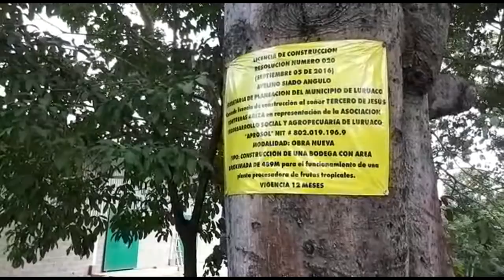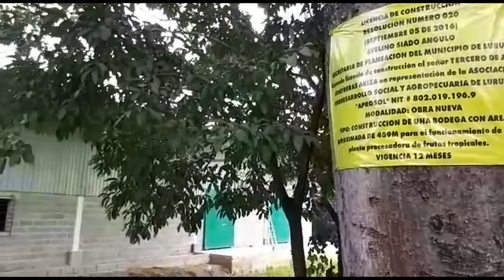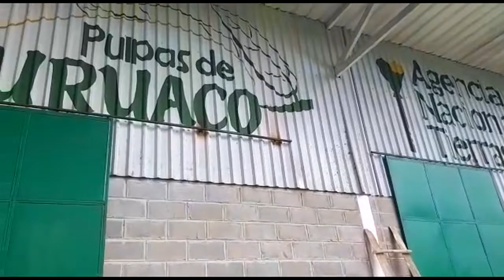Planta despulpadora en Pendales sigue sin funcionar